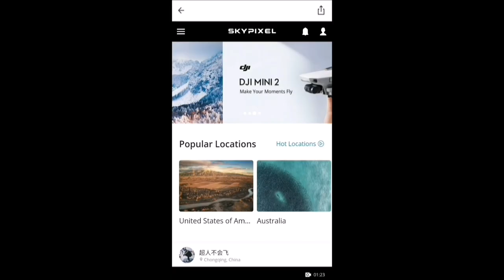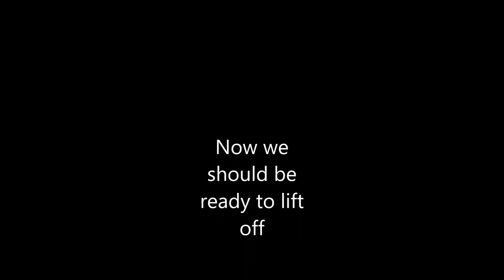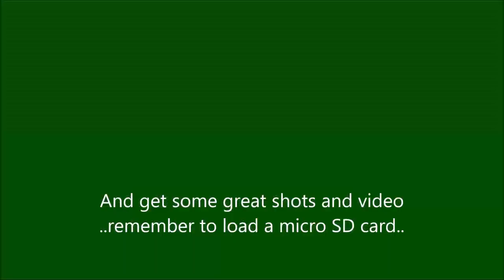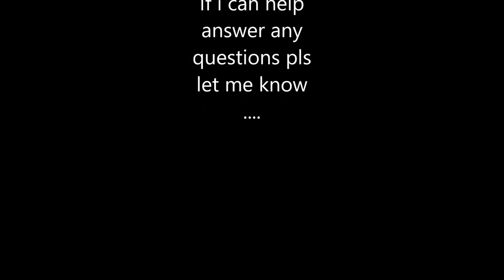Dji Mini2 Gimbal problems and other recent issues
dji mini2 Gimbal problems and other recent android and other problems
august 2021